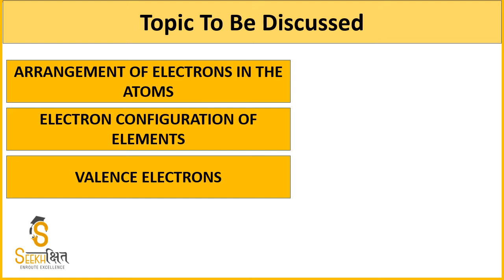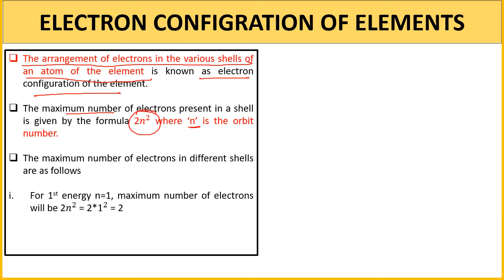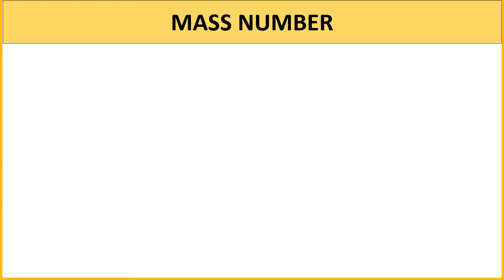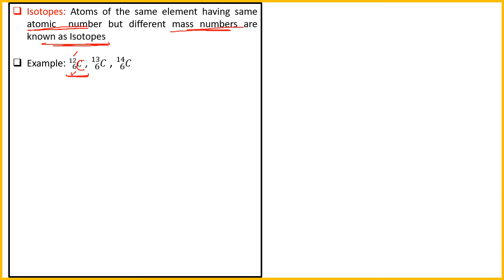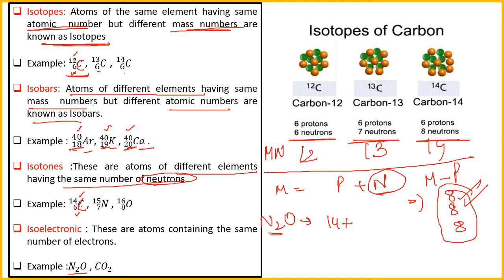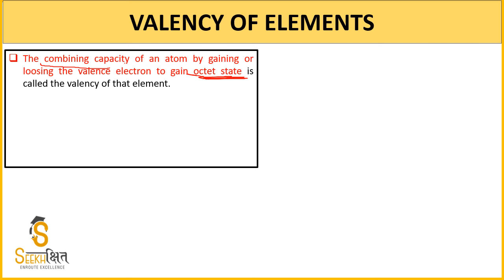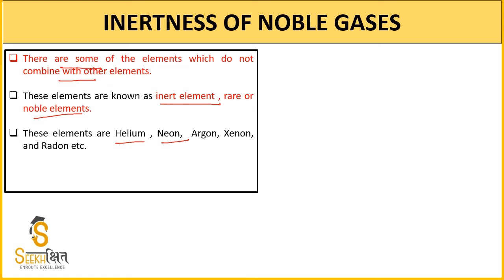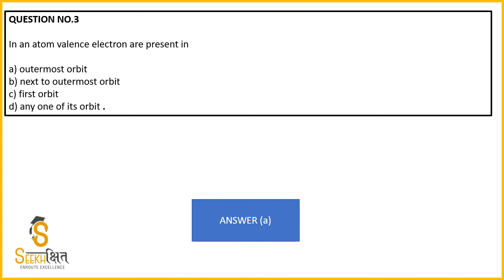Electron Configuration | Class 18 | General Sciences | UPSC EPFO 2020 | UPPSC 2020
In this Lecture, the important concept of Electron Configuration will be covered.